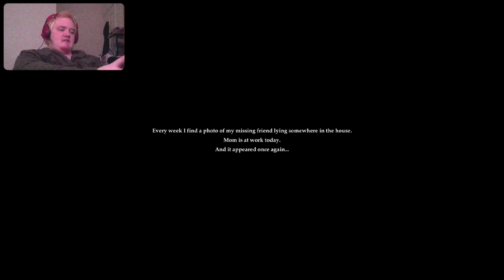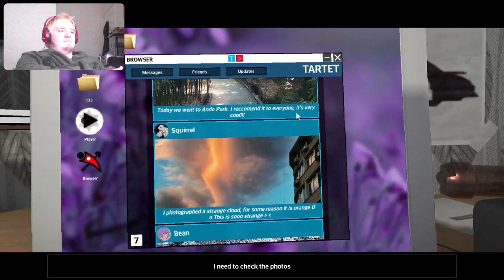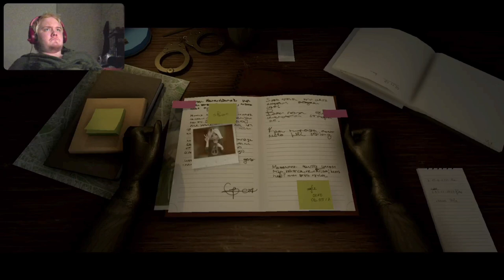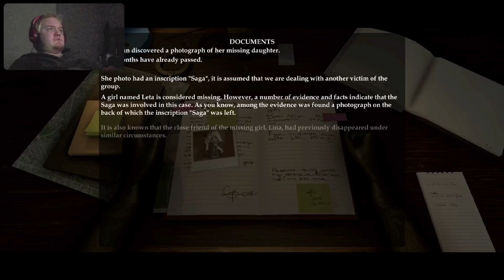So Many Jumpscares (Wire Lips)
In todays episode we play a game called Wire Lips an indie horror game about a girl who experiences scary and strange things happening in her house while her mother is away and she thinks it has something to do with her friend who has gone missing for some time
0:00 intro
0:35 video
55:30 outro
Links to other series you might enjoy: